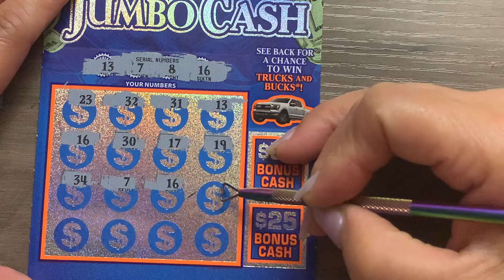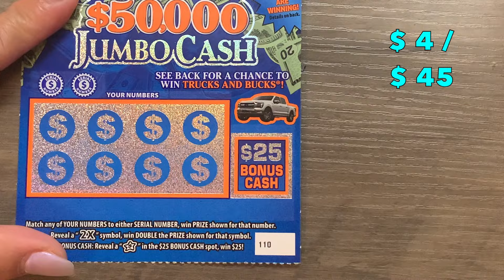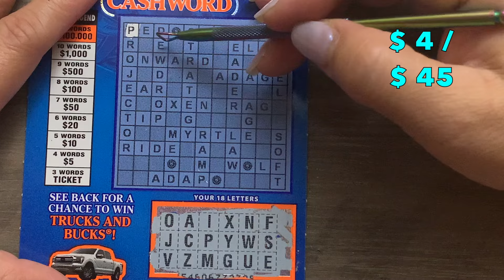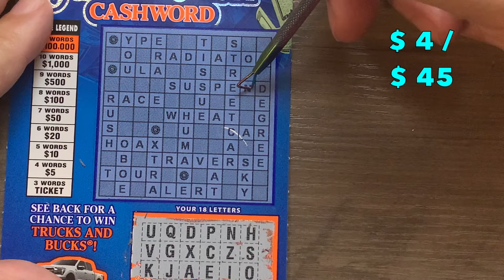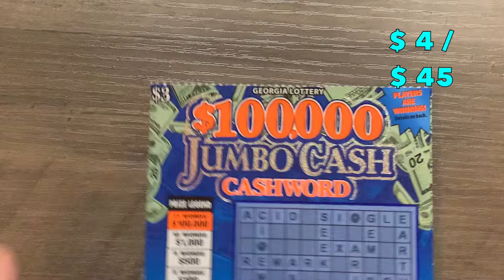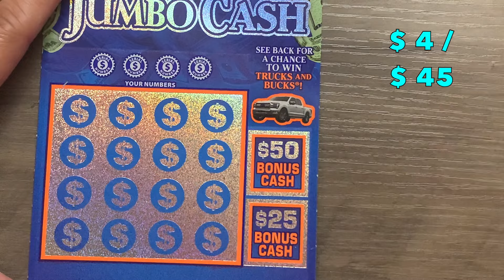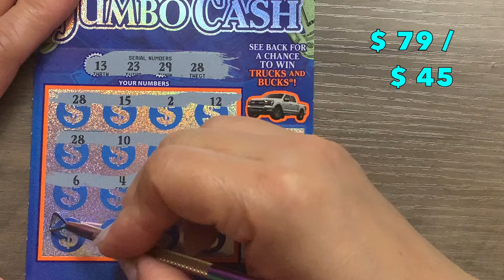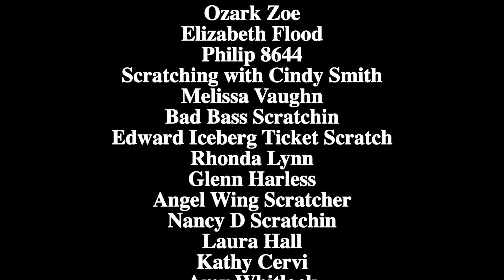PROFIT SESSION!! ~ Just Released Georgia Lowboys Tickets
Scratching a Mix of the Just Released Georgia Lottery's Lowboy Scratch Off Tickets and Mrs OG has a BOOM!